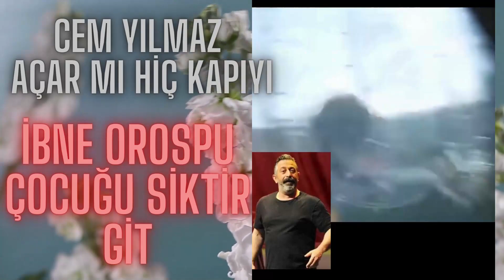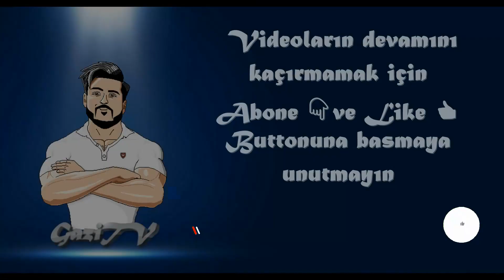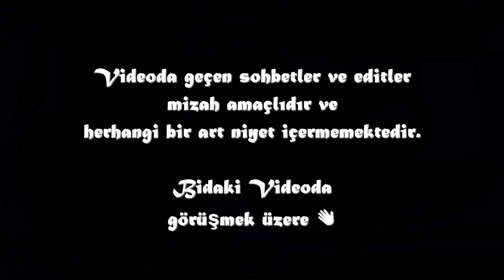Uğur Dündar bu sefer Cem Yılmazın kapısına dayandı!🎤🤕 turkishnews📰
Cem Yılmaz kapıyı açıp dayak yedi mi? Düşüncelerinizi Yorumlara alalım.

Videoda geçen sözler ve editler mizah amaçlıdır ve herhangi bir art niyet içermemektedir.

Bidahaki Videoda görüşmek üzere👋